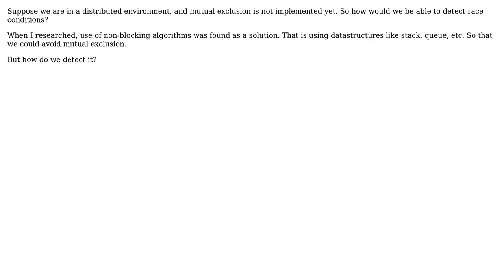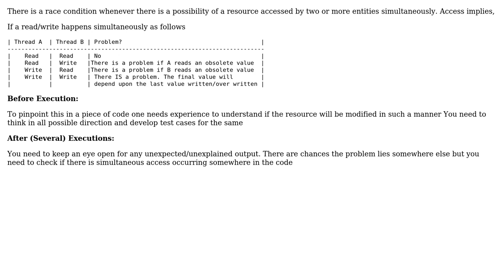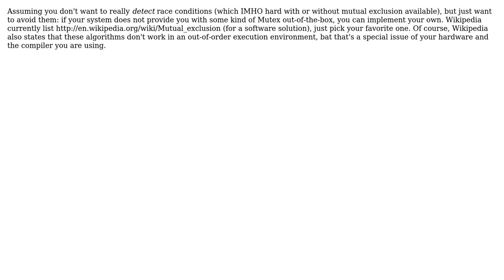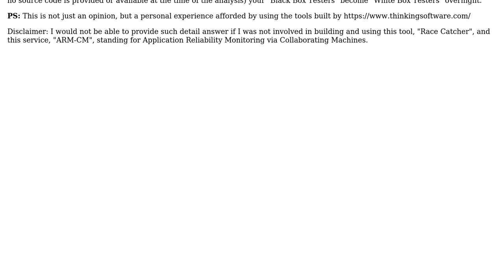If mutual exclusion is not implemented, how would we detect a race condition? (4 Solutions!!)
If mutual exclusion is not implemented, how would we detect a race condition?

With thanks & praise to God, and with thanks to the many people who have made this project possible! | Content (except music & images) licensed under CC BY-SA | Music | Images & others | With thanks to user Vpp Man user Suvarna Pattayil user John R. Strohm user gnat user Doc Brown user Ben and the Stack Exchange Network Trademarks are property of their respective owners. You are responsible for your own actions.